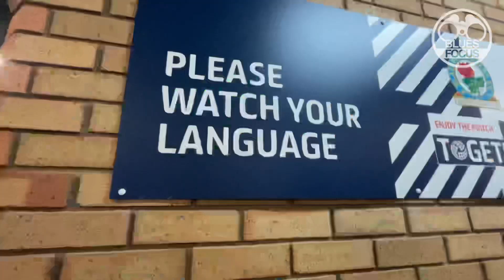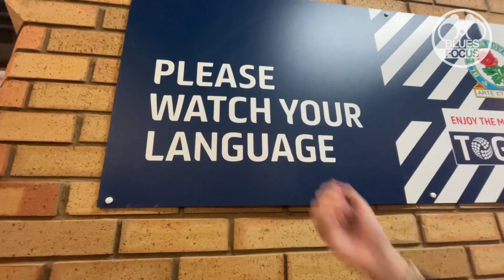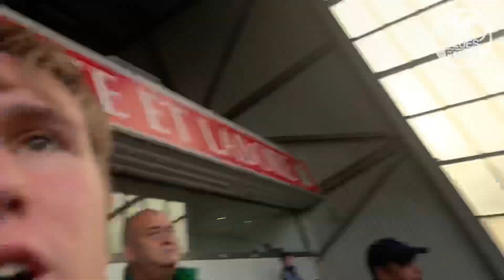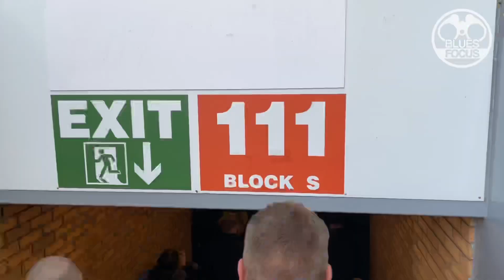ONE OF THOSE DAYS | Blackburn Rovers 2-1 Birmingham City | Blues Focus Matchday Vlog #017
Today at Edwood Park, Blues faced second in the table, Blackburn Rovers. We arrived at quarter to two and laughed about Jack’s idea for an improvement on trouser pockets. “What about magnetically sealed pockets?” He said. Dad didn’t think much of them, but I thought they could work, but it was still funny. Distracts from my idea about the frisbee hat.

The lineup looked strong and we were feeling fairly confident, but were aware Blackburn were a strong side who were in good form at home.

After a pint outside the ground, the game was underway. We had an early chance through Chong and we worked the ball into a position for him to shoot and he hit the post. So close to taking the lead early on.

And it’s frustrating we couldn’t because just after fifteen minutes, Blues were goal down. Former player, Sam Gallagher, was there to tap it into Ruddy’s goal. Yet another ex-Blues and/or Villa player who’s celebrated in front of us now too. Adomah, Davis, and now Gallagher. Could argue Hernandez too but he only celebrated with the Norwich fans.

Rovers doubled their lead before half time through Scott Wharton, who was allowed too much time and space and found the far corner cooly. Was a good finish, Ruddy had no chance.

In the second half, Blues had a handful of great opportunities but only managed to convert one through Scott Hogan, who’d missed a one on on earlier in the half. Jutkiewicz had a great chance to level it but his header, though on target, was tame, and Kaminski was able to parry.

We couldn’t pinch it and Blackburn held out for the three points. If only there was anyone there to celebrate it. Their support was below sub par today and it was a bit embarrassing to watch too. Singing ‘football in a library’ in the own ground, and doing the conga round the bottom of the stand. Complain we have an empty stand, whatever, we’ve got no control over that, but can guarantee you if we were joint top of the league, St. Andrew’s would be rammed.

Nonetheless, their team was still better than ours today. It was lacking something today, perhaps the midweek game had an impact but we didn’t look ourselves out there. Chong kept giving the ball away and Hogan should’ve scored that chance. Deeney was class when he came on, as was Juke, who set up the goal. Had he have scored that header at the end the roof would’ve come off.

Disappointing but not disastrous. Onto QPR.

Blues Focus 👓

Tommy 👱🏻‍♂️